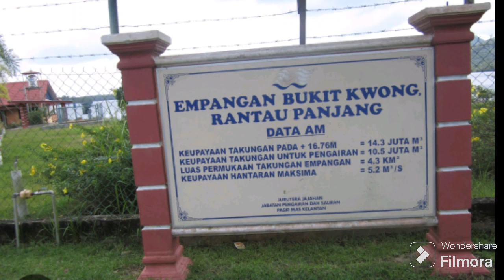Simpang Empangan Bukit Kwong ke Bukit Kwong , Rantau Panjang salah satu lokasi pendakian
Pengunjung dan pendaki agaklengang walaupun pada cuti hujung minggu.

TQVM